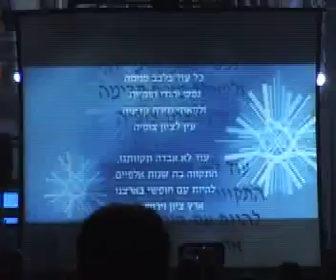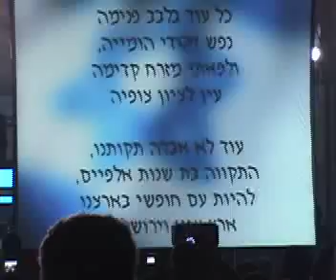Israel Turns 60: Yom Haatzmaut in Kikar Rabin Part 2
Party in Kikar Rabin on Israel's 60th. Fireworks, Goldstar, and an interview with a grandmother on a bus. for more good times.